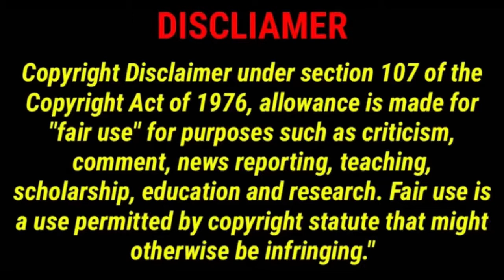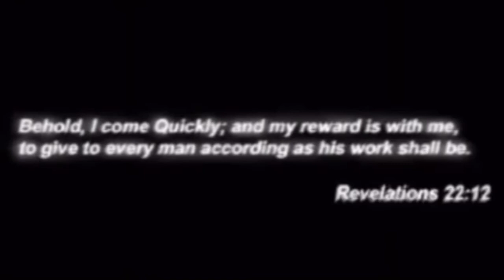Ye aka Kanye West Sings and Says Prayer In Jesus Mighty Name Jesus Coming (IIWIIOP SHOW)